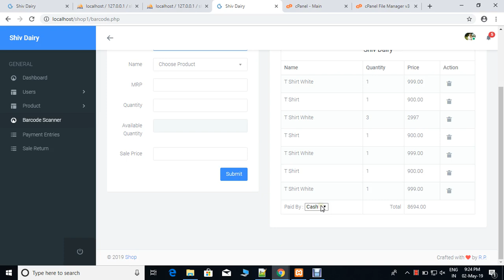Barcode Scanner Using php mysql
Demo of Billing Software Entry With Barcode Scanner or Manually
Will show you, how to develop this kind of software in my next video..